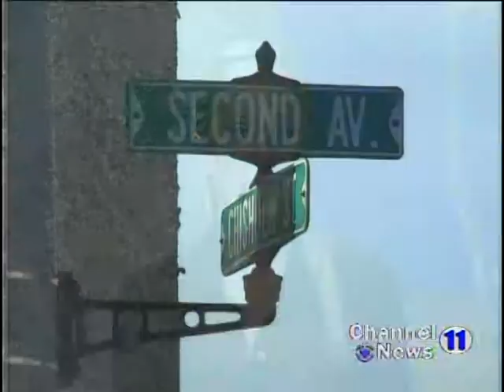Car Accident At Intersection of Second Ave. and Chisholm St.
A 19 year old Alpena girl ran a red light and hit a car traveling through the intersection at Second Ave. and Chisholm St.